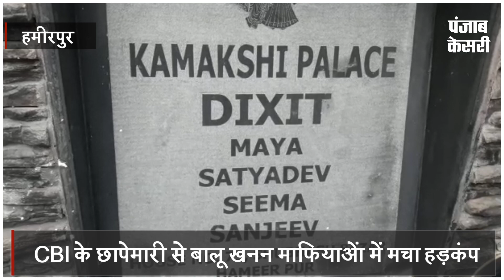हमीरपुर में CBI की छापेमारी, सपा के MLC और बीएसपी के नेता के घर मारा छापा